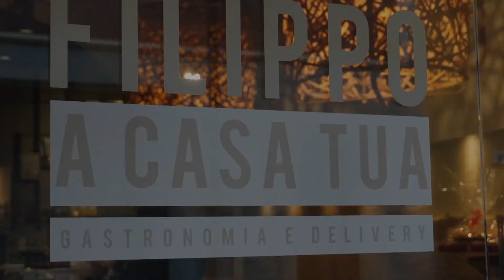I Personaggi del Gusto FILIPPO DI BARTOLA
Filippo di Bartola presenta Filippo 2021. I suoi ristoranti di Pietrasanta e Forte dei Marmi, la gastronomia e il delivery Filippo a Casa Tua.